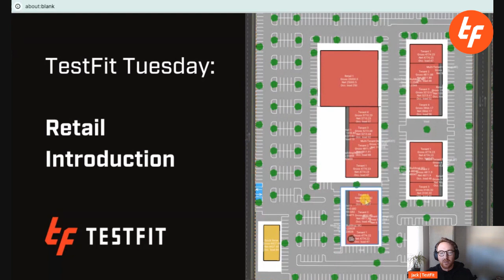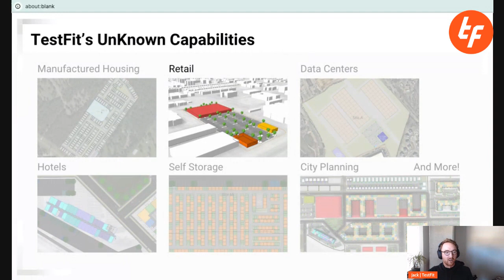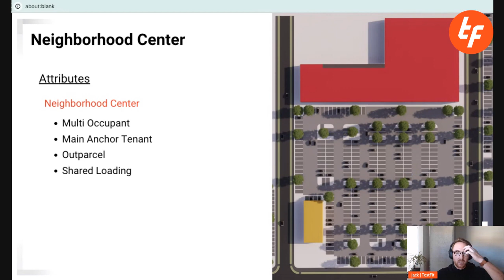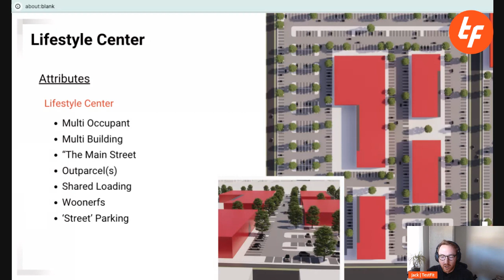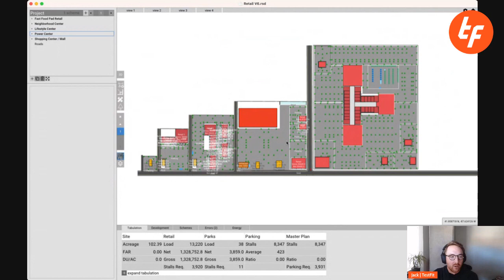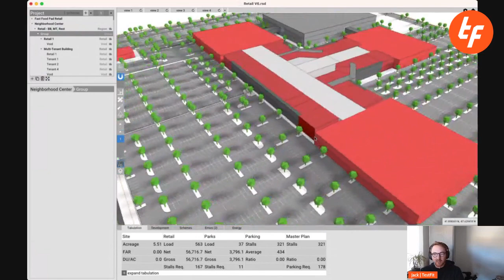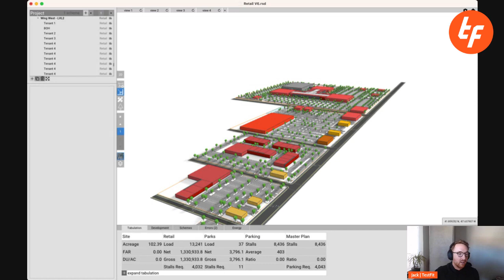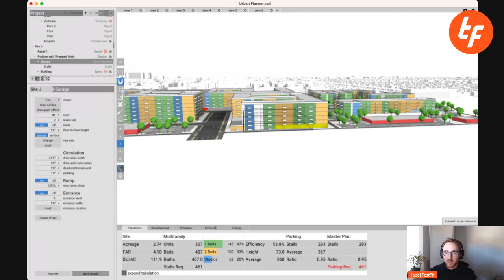TestFit Tuesday: Retail Introduction